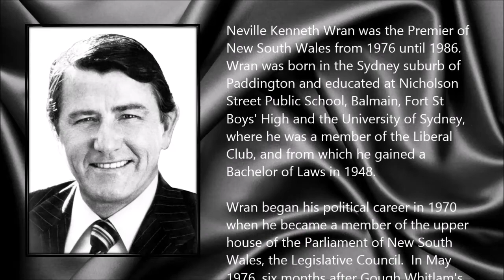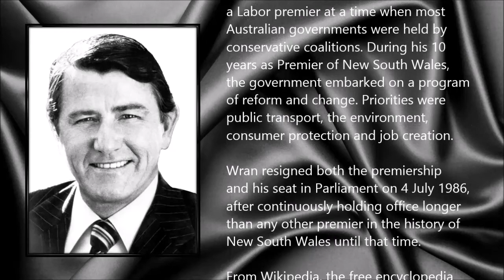Neville Wran ● A Simple Tribute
Neville Kenneth Wran (11 October 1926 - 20 April 2014)